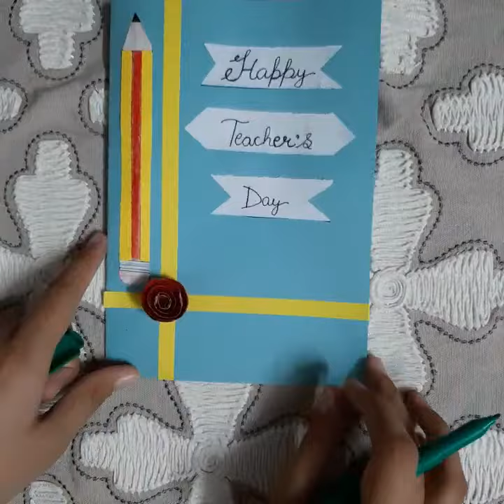Greeting card idea for teachers day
Hello everyone , I am back with my new video this is really very simple and cute card for your teachers.You should try making this card for your teachers and yeah!